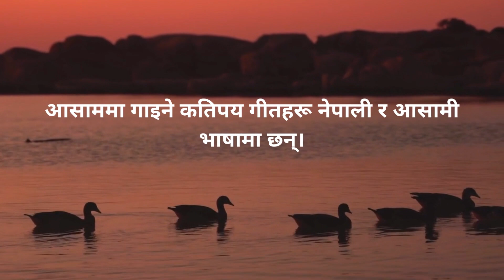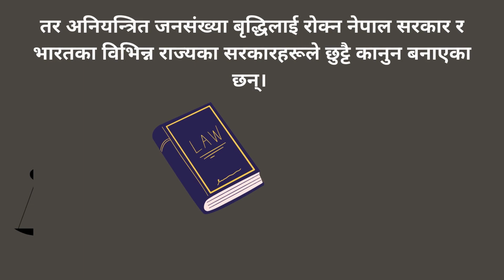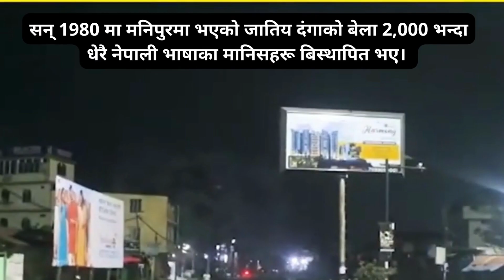Ep-70 Languages of The Himalayas in India, Northeast, Assam, Nepali Video-4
Hidden Treasures of The Himalayas Covers
Languages of The Himalayas in India
Stories of The Himalayas
People of The Himalayas

Hidden Treasures The Himalayas, Part 6, Assam The Land of Tea
Languages of The Eastern Himalayas

Please see Ep-1, Ep-2 & Ep-3 Of "Hidden Treasures The Himalayas, Part 6, Assam The Land of Tea" 👇

Our viewers also like the videos and audio books on the following YouTube Channels:

Attributions,

Thumbnail,
Source: Voluntaria nepalí | Público participando. | srgpicker | Flickr

All Credits for music go to Original Creator as Creator of this Video mentioned

Cover Video Song
¤ Cast:- Manakhi Bordoloi, Dikhita Patar, Juli Kunwar, Dikha Moni Pator, Mitali Bordoloi, Sumitra Dewri.
¤ Choreography:- Mohan Baglary.
¤ Camera:- EKBAL
¤ Editor:- AMRAN

Song- Nepali Jadio Axomia Moi
Singer- Surekha Chhetri
Album/Movie- Best of Surekha Chhetri
Mixing- Pinku Das(Studio RedAV)

■Song: Nepali Jadio Axomiya
■Singer(s): Surekha Chhetri

■Cast: Surekha Chhetri
■Choreography: Uday Shankar
■Production House: Surekha Chhetri Production
■Record Label: Shopolo Digital

Source: 1, New Bride at the temple, Nepal | A Nepalese Bride is waiting… | Flickr
 2, A sweet old Subba lady from Soreng village | Explore-D | Sukanto Debnath | Flickr

Assamese Gorkha In The Indian Freedom Movement: An Overview (youthkiawaaz.com)

himalayas, arunachal pradesh, india, indian railways video, odisha train accident, Odisha train hadsa, nat geo, nepali jadio axomiya moi, nepali jadio axomiya moi dance, nepali jadio axomiya moi lyrics, essay on mahatma gandhi in assamese, Mahatma Gandhi In Assam, How many Nepalese are there in Assam?, Is Nepali spoken in Assam?, Who are Gurkhas in Assam?, Indo nepal treaty 1950, north east india, Stories of Nepali People of Assam